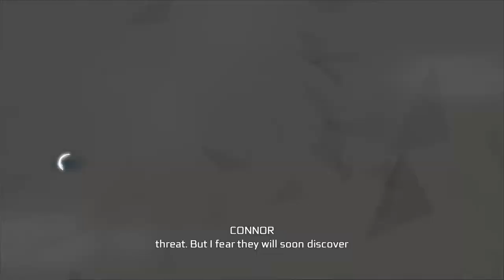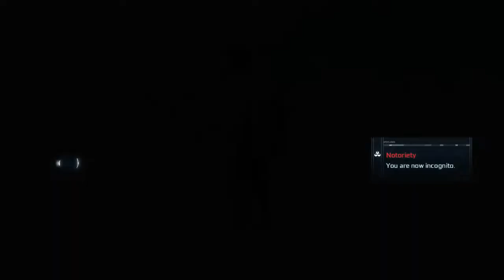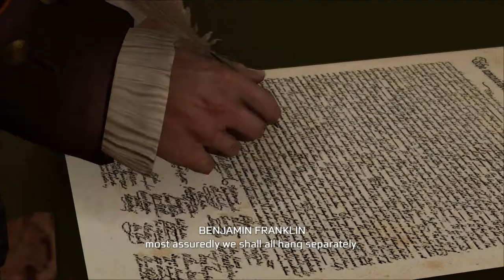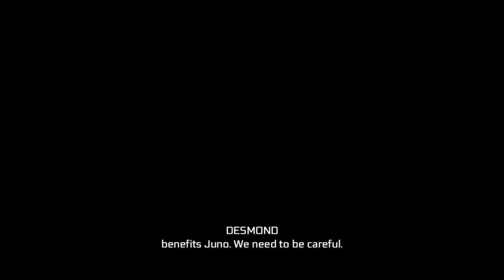Assassin's Creed 3 Remastered Part 8a Gameplay 1776 (Declaration of Independence)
Assassin's Creed 3 Remastered Part 8b Gameplay (Declaration of Independence)

Sequence 8:
Something on the Side
Bridewell Prison
Public Execution

Boss Fight - Thomas Hickey

June 28, 1776: Ratonhnhaké:ton was led in New York to hang after having been imprisoned alongside the Templar Thomas Hickey while trying to prevent the latter's assassination of George Washington. With aid from Achilles Davenport and Haytham Kenway, Ratonhnhaké:ton escaped and killed Hickey.

July 4, 1776: The Declaration of Independence was signed by the Founding Fathers, proclaiming independence of the Thirteen Colonies as the United States from Great Britain.

Weapon Required:
Charleston outfit - Lost
Hunger Sword - Lost
Assassin Tomahawk - Lost
Scottish Pistol - Lost